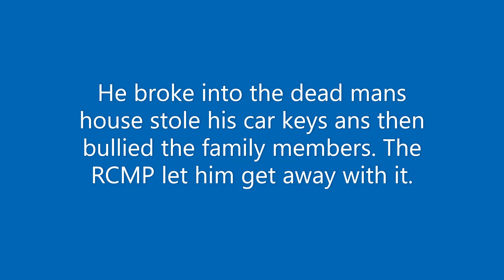He stole my dead buddies car keys and bullied his relatives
The RCMP allowed the land owner to do this. The RCMP are not worth the tax payers money.